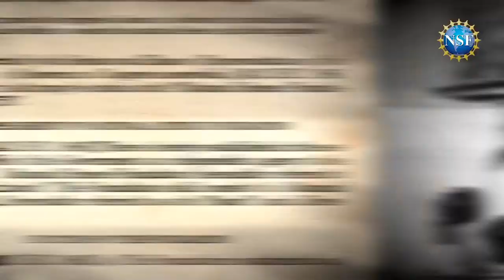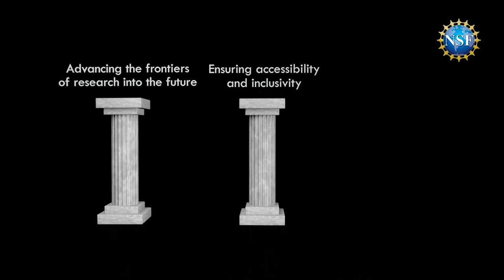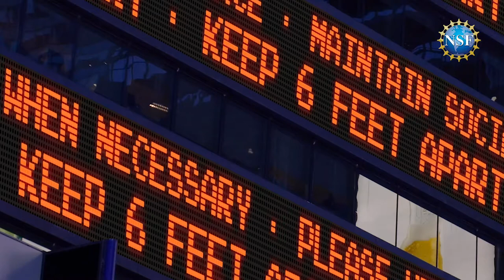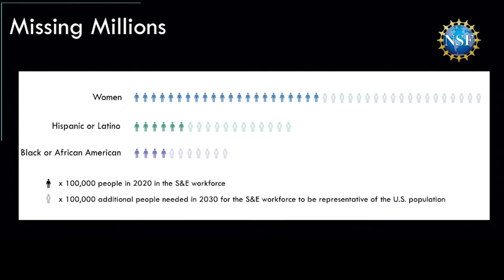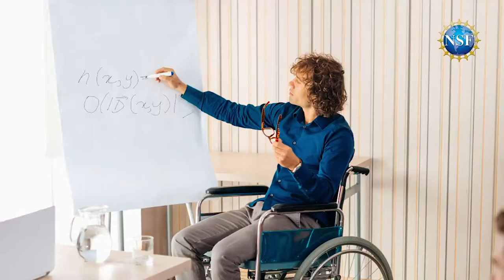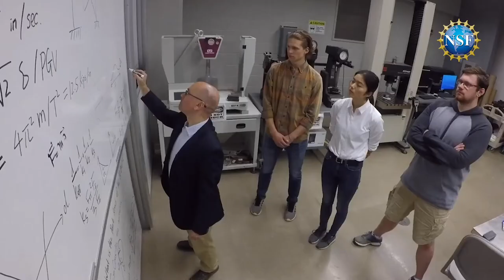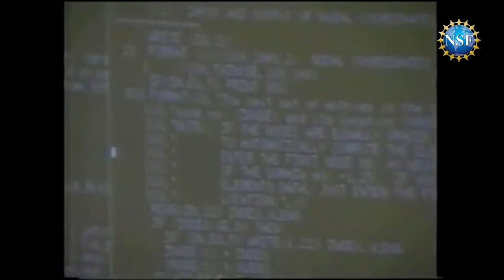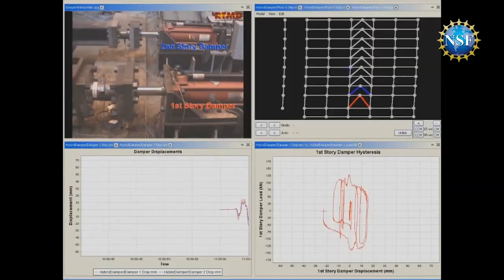Sethuraman Panchanathan: The Future of Competitiveness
This is a recording of Sethuraman Panchanathan's Plenary Lecture during the 2021 AAAS Annual Meeting.
The Honorable Sethuraman “Panch” Panchanathan is a computer scientist and engineer and the 15th director of the U.S. National Science Foundation (NSF). NSF is an $8.3B independent federal agency and the only government agency charged with advancing all fields of scientific discovery, technological innovation, and STEM education.

Dr. Panchanathan has a distinguished career in science, technology, engineering, and education that spans more than three decades. He served as executive vice president of the Arizona State University Knowledge Enterprise, where he also founded the Center for Cognitive Ubiquitous Computing. Prior to becoming director of NSF, Panchanathan served on the National Science Board for six years and has also served on and chaired numerous high-level research and innovation organizations. He is a fellow of the National Academy of Inventors, the American Association for the Advancement of Science, and other prestigious science and engineering organizations. Dr. Panchanathan’s scientific contributions have advanced the areas of human-centered multimedia computing, haptic user interfaces, person-centered ubiquitous computing technologies for empowering individuals with a range of abilities.